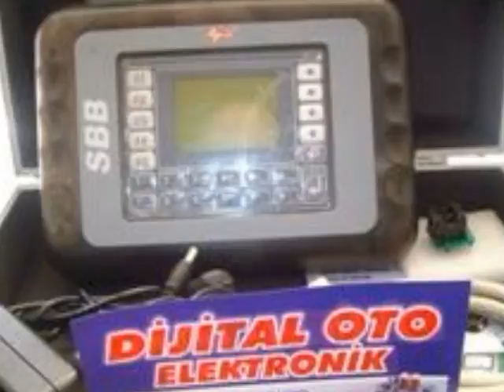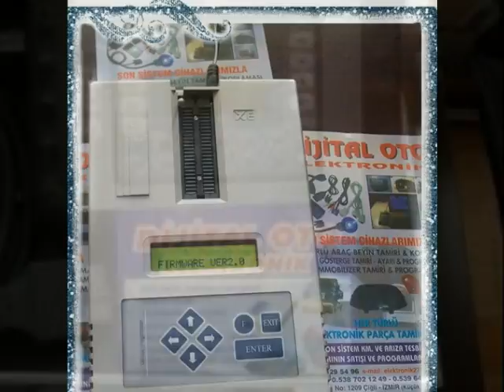OTO BEYİN TAMİRİİ CİHAZLARI VE KURSU MORGAN B